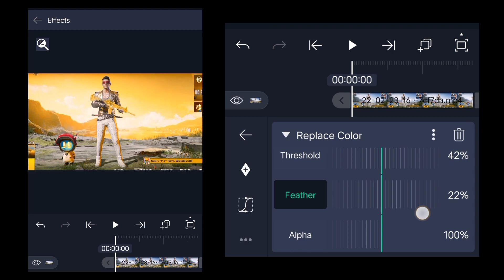LOBBY BACKGROUND COLOR CHANGE IN ALIGHT MOTION 🥶 | MOBILE EDITING | 2022